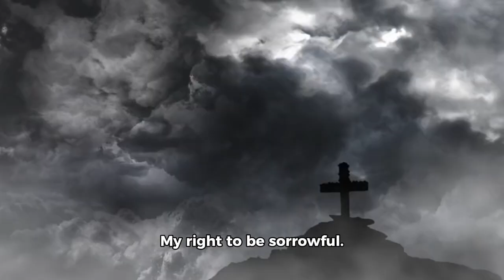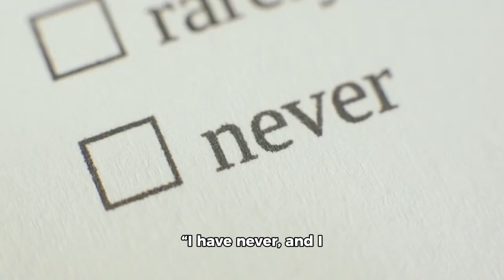Andrew Garfield and Kate Tomas Split 'Months Ago' Following Brief Romance She Confirms